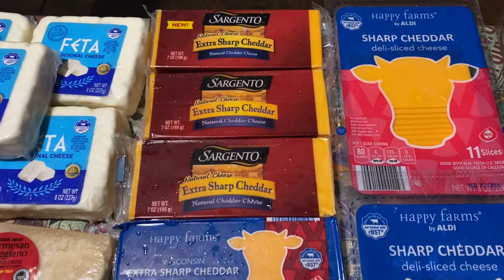Dumpster Diving cheese 🧀 overload lahat na klase ng cheese 🧀 Libre lahat wow!